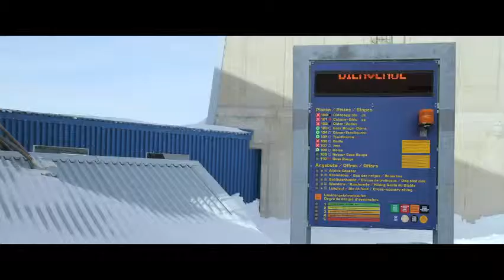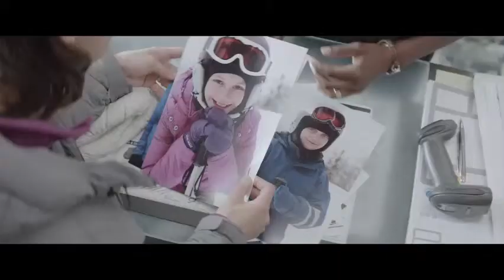Watch Free Force Majeure 2014 HD Hollywood Movie Download Trailer